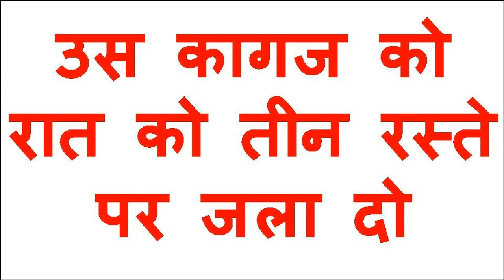रात को बिना मंत्र प्यार का फ़ोन आएगा